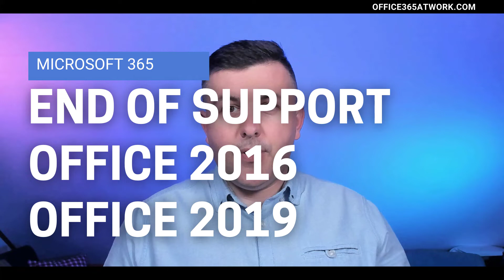Office 2016 and Office 2019 Support for Microsoft 365 Ended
Microsoft announced last year the end of support of Office 2016 and Office 2019 working with Microsoft 365. Office Suites  will be still supported by collaboration with Office 365 Apps is not supported anymore.

If you are using Office 2016 or 2019 prepare your organization for the migration.

⏰ Timestamps
00:00 - Title
00:10 - Introduction
00:54 - End of support for Office 2016 & 2019 for Microsoft 365
05:12 - Conclusion
06:01 - Outro